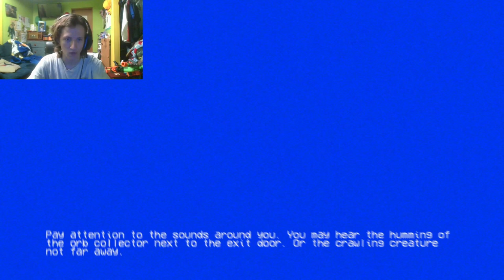Random horror game #7 ft cade The hall